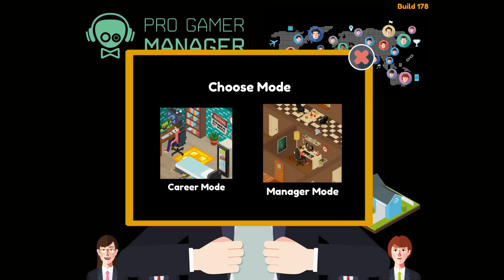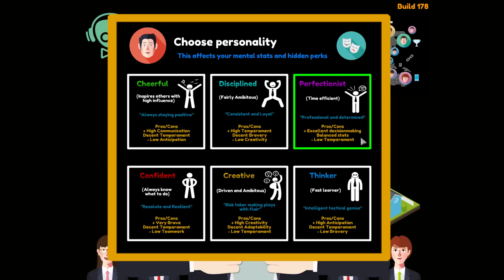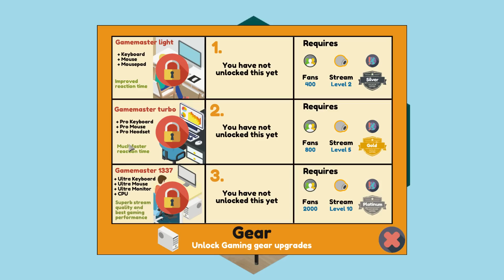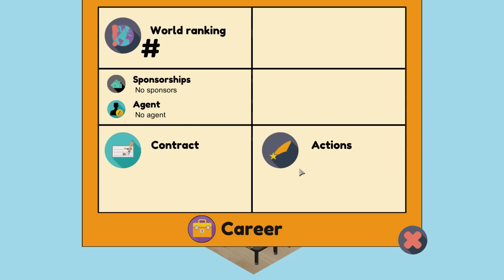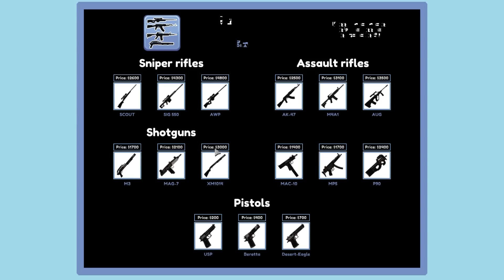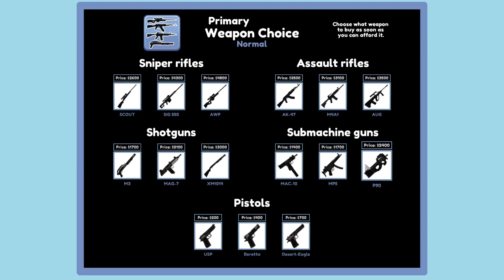Pro Gamer Manager - A Carreira de um Jogador Profissional! ep 01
Nesta série vamos gerir a carreira de um jogador de video game no estilo FPS.